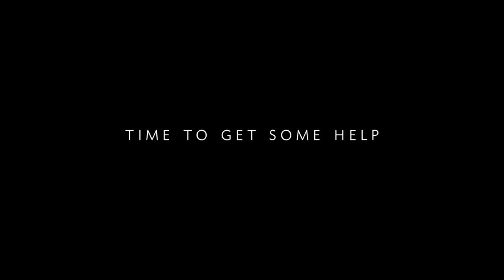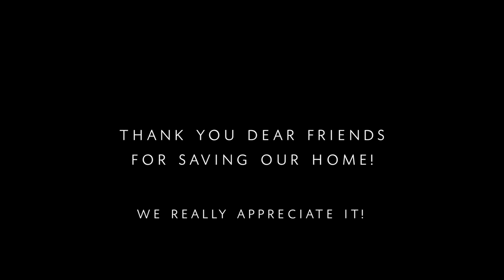the boat is about to sink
Laid back day on the island. Except it's all about trying to save the boat from sinking...